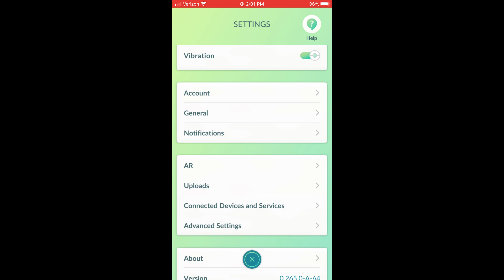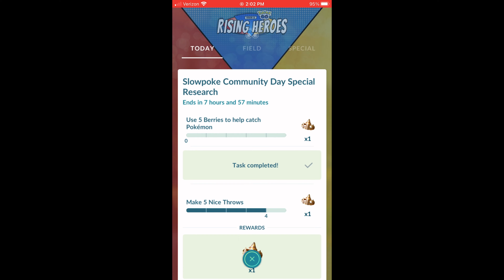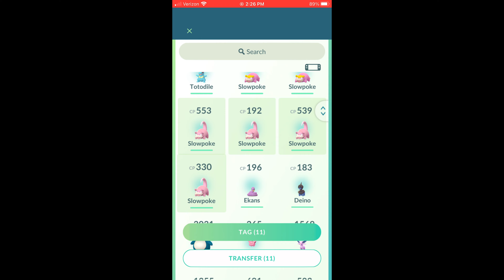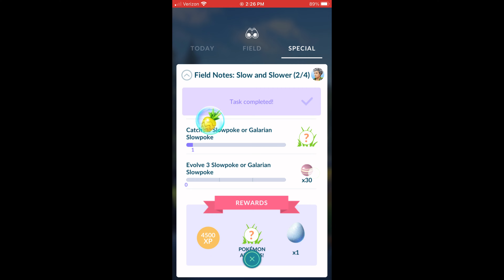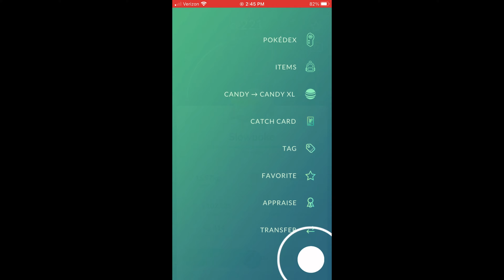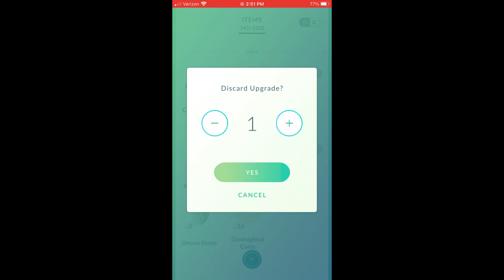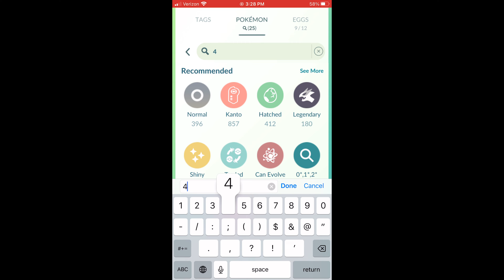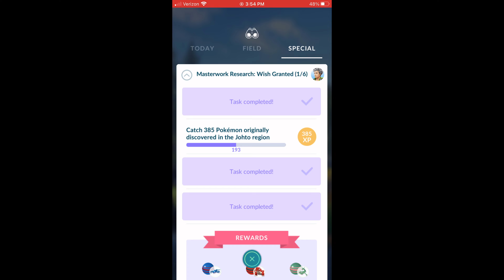Community Day Research Slowpoke